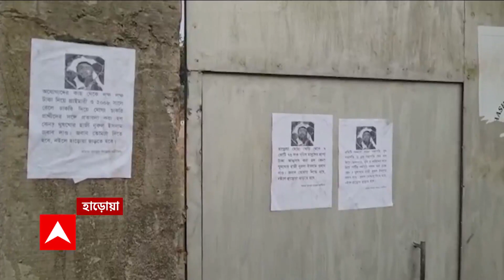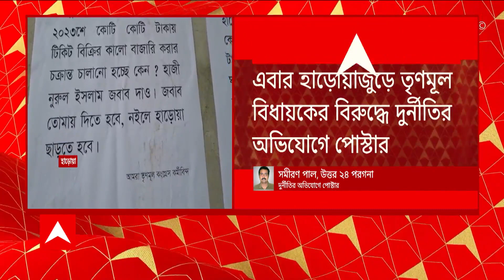DA : বকেয়া DA-র দাবিতে ধর্মঘটের ডাক সরকারি কর্মীদের, সমর্থন করে মিছিল বামেদের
বকেয়া DA-র দাবিতে, শহিদ মিনারে রাজ্য সরকারি কর্মীদের অবস্থান আজ ৪২ দিনে পড়ল। অনশন-আন্দোলন পা দিল ২৮ দিনে। আন্দোলনের ঝাঁঝ বাড়াতে আগামীকাল রাজ্যজুড়ে সরকারি অফিসে ধর্মঘটের ডাক দিয়েছে সংগ্রামী যৌথ মঞ্চ।খাদ্য ভবন ও  কলকাতা পুরসভার সদর দফতরে ধর্মঘটের সমর্থনে মিছিল। বিকাশ ভবন থেকে পূর্ত ভবন পর্যন্ত ধর্মঘটের বিরোধিতায় মিছিল সরকারি কর্মীদের একাংশ।